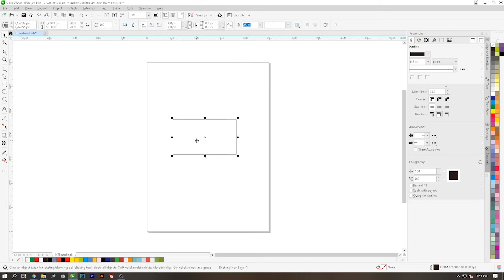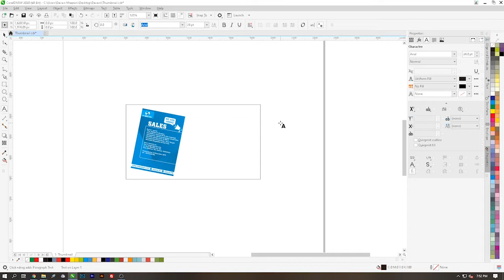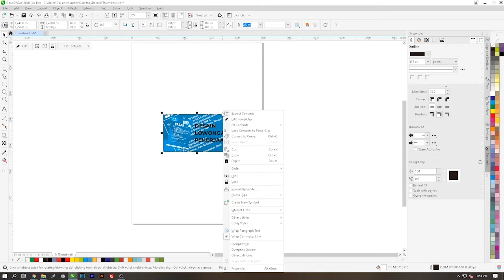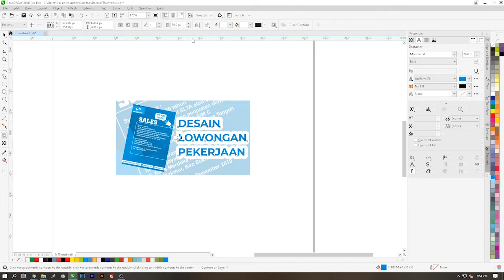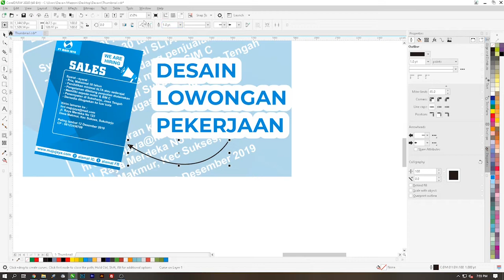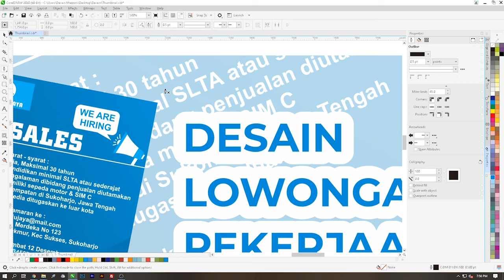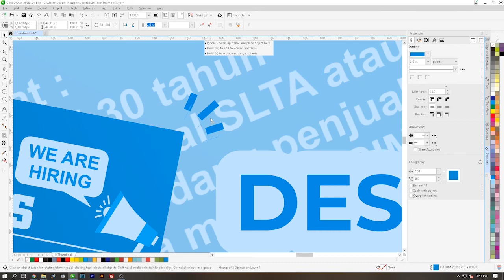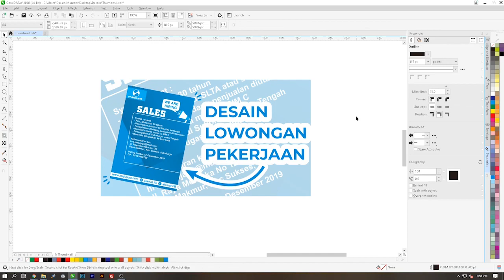Desain Thumbnail Youtube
Video kali ini akan menunjukan proses pembuatan desain thumbnail untuk konten youtube, bagi kalian yang mencari cara desain thumbnail untuk konten youtube mungkin ini bisa menjadi referensi, aplikasi desain yang di pakai yaitu CorelDRAW versi 2020, dan untuk spesifikasi PC yang di pakai adalah :

- Processor : Intel i5-8400
- Mainboard : MSI B365M PRO-VDH
- Display : Samsung LS22R350FHEXXP
- RAM  : 8 Gb
- GPU  : Intel UHD Graphics 630
- Mouse  : Logitech

Font : Montserrat

Backsound : Exhale - Jeremy Blake